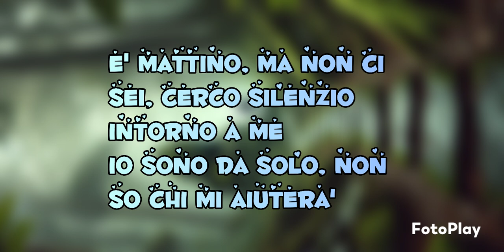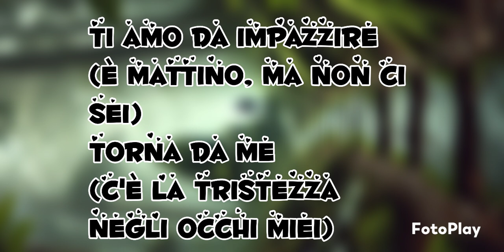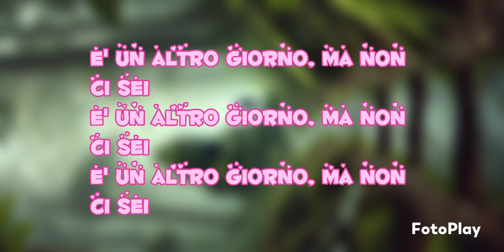Nomadi - Chi Mi Aiuterà (Testo)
Nomadi♒♒♒♒♒♒♒♒♒♊♊♊♊♊♊♊♊♊♊♊♊♊♊♌♌♌♌♌♌♌♌♌♌♌♌♌♌♌♌♌♌♌♌♌♌♌♌♌♌♌♌♌♌♉♉♉♉♉♉♍♍♍♍♍♍♍♍♍♍♍♍♍♍♈♈♈♈♈♈♈♥️♥️♥️
Questa canzone è stata composta da Lamont Dozier, Brian Holland, Riccardo Sanna e Edward Jr. Holland
Album: Raccontiraccolti
Anno: 2010